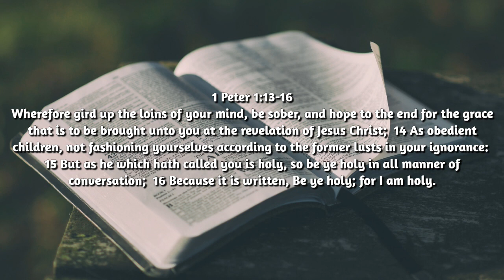Robert Reed - Be Ye Holy